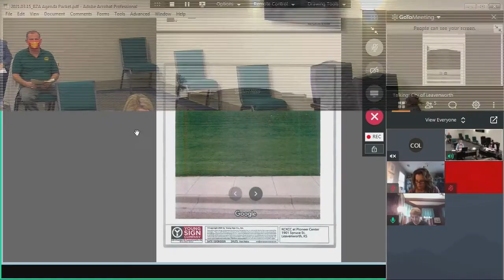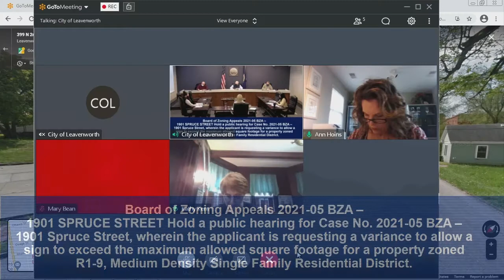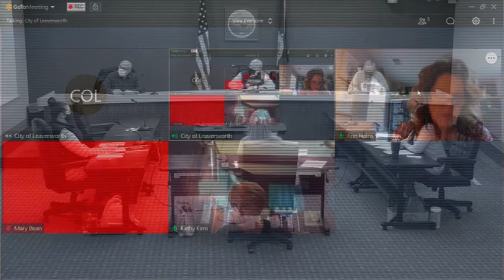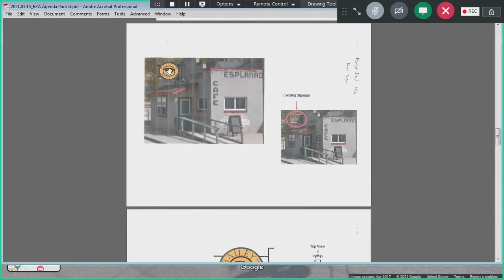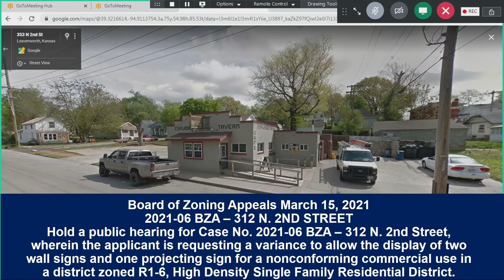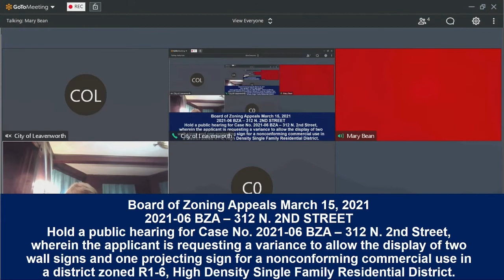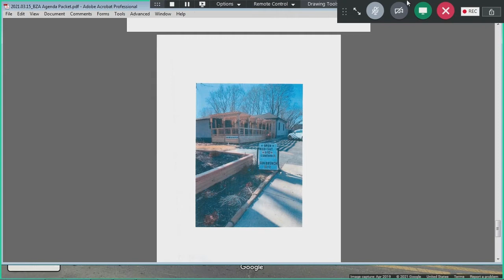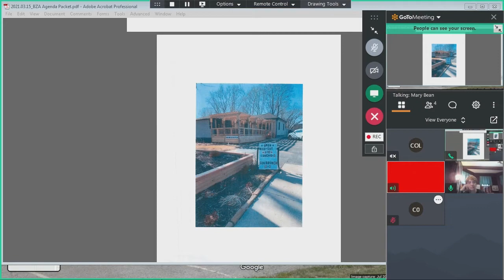Board of Zoning Appeals for March 15, 2021